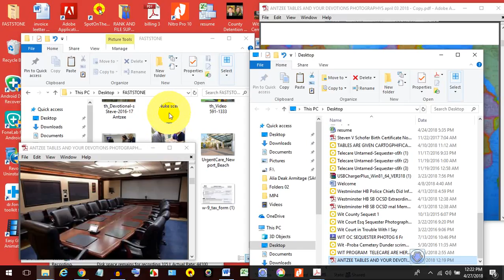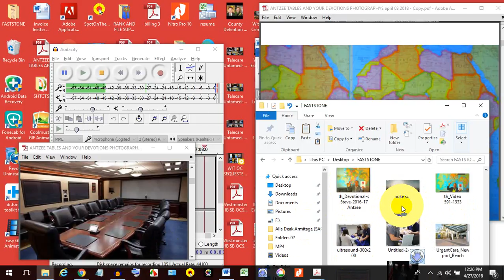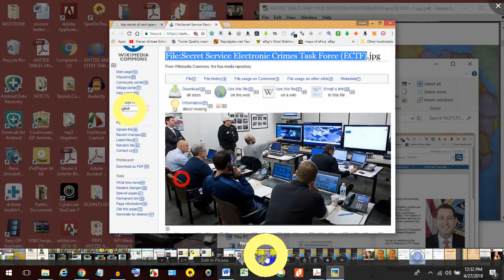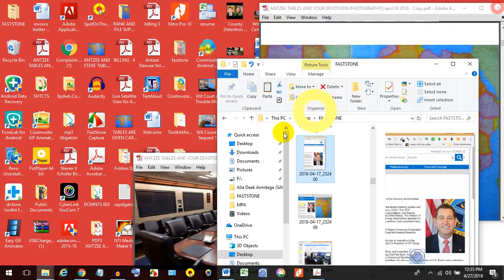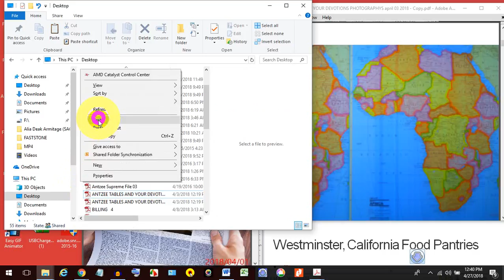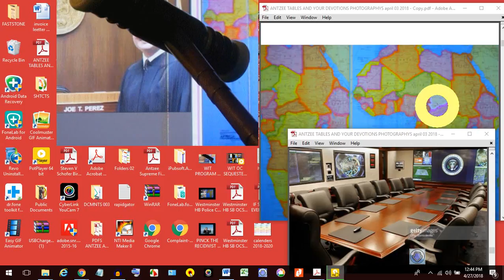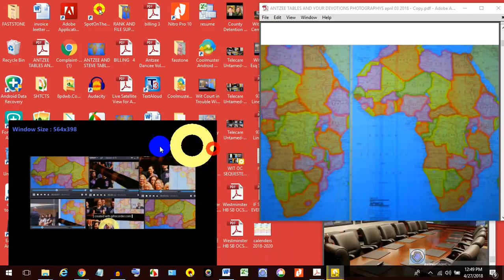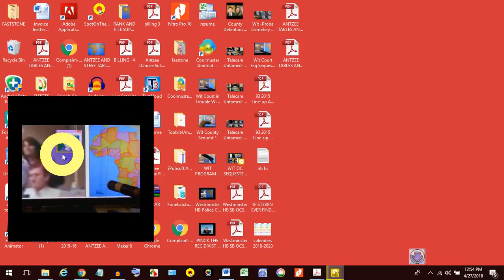Ct room exhibit s 1.A.098

Ct room exhibit s 1.A.099

Ct room exhibit ex 0104

Ct room exhibit ex 0106

Ct room exhibit ex 0150

Follow links if applic-

Ct room exhibit ex 0199

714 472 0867 Steve and Antzee hotline
Litigation Findings on Er Parasite End Time Parasite  Crises of March 24 2018 by Steven Schofer